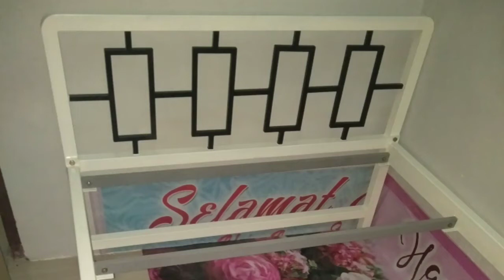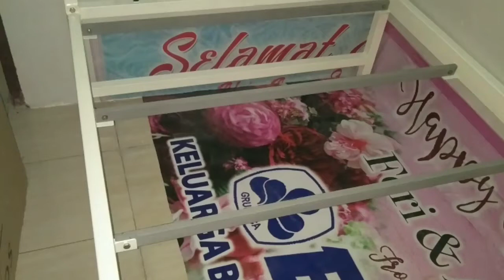LATEST!!!Making a Minimalist Iron Bed Part 2